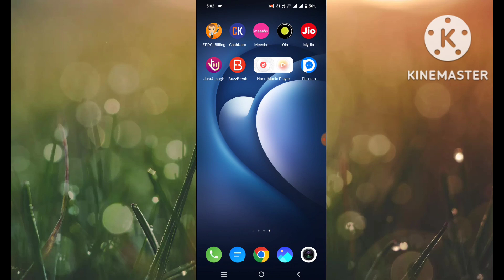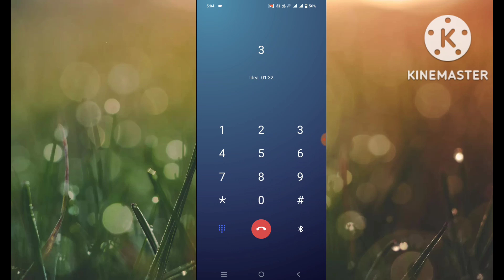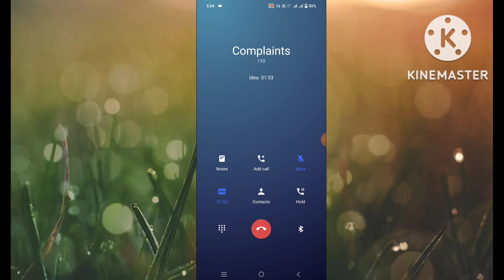how to call idea customer care number 2022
How to call idea vodafone customer care number